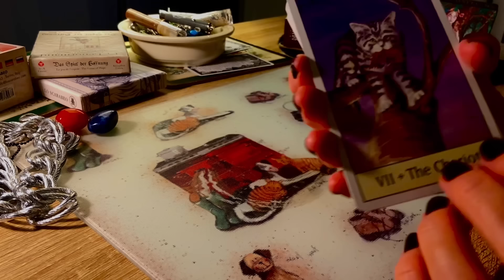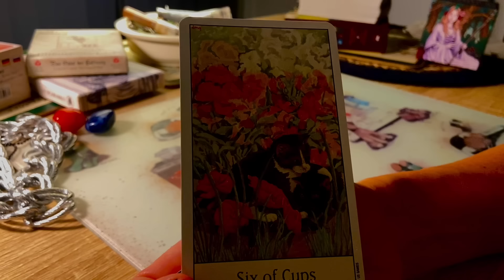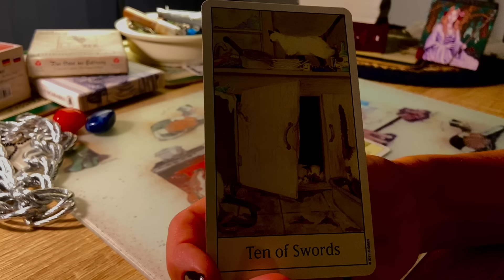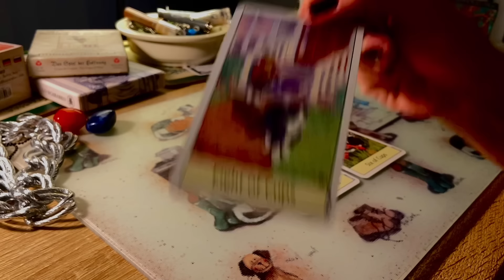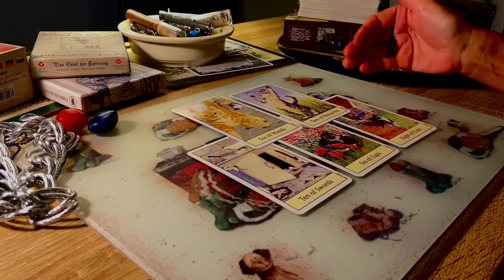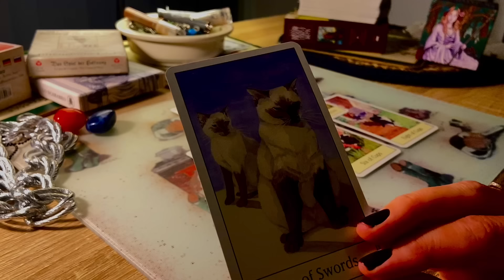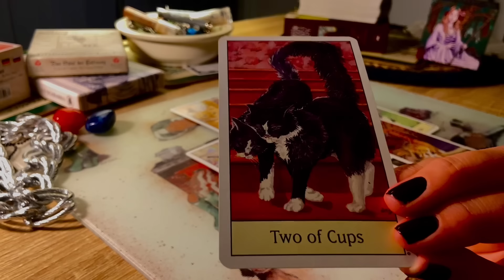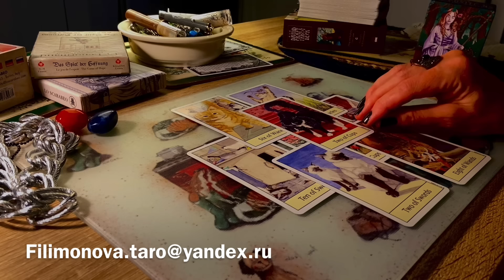гадание КОМУ из окружения НЕ СТОИТ ДОВЕРЯТЬ?🦊 картытаро Грязная